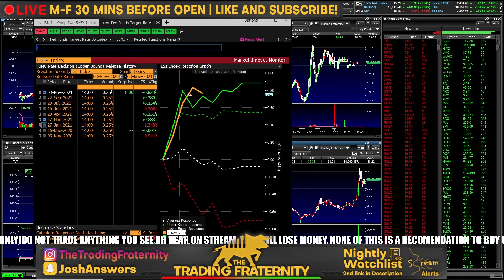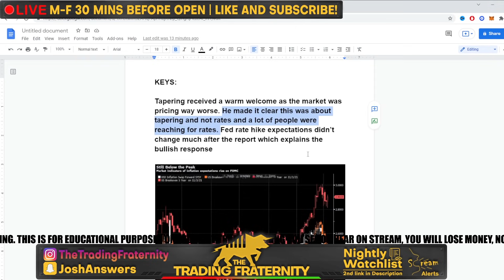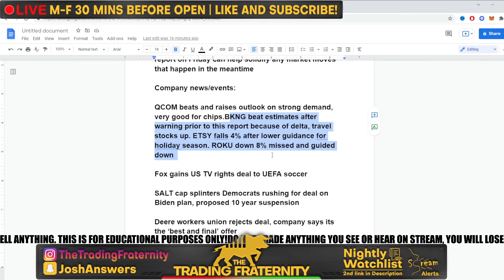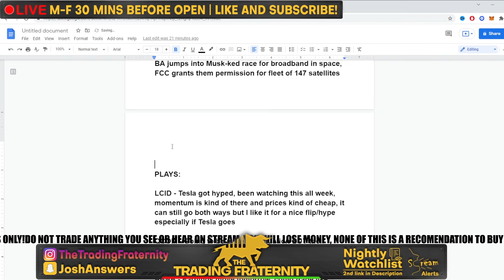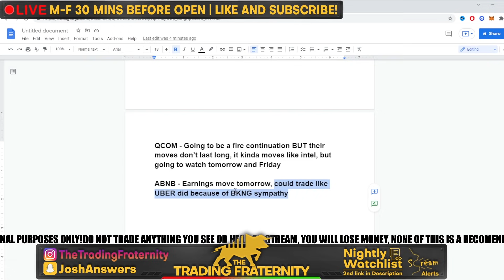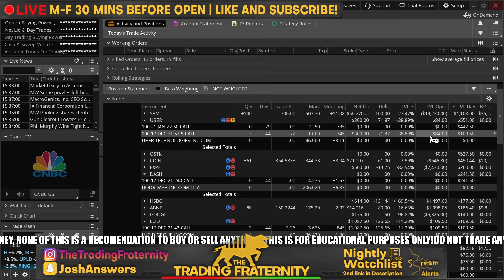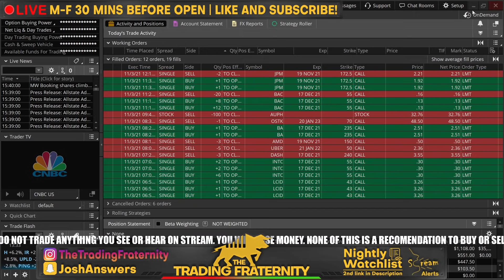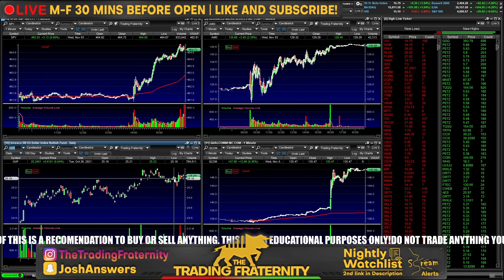I BOUGHT LUCID STOCK OPTIONS!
The stock market hit more new highs today as the Taper announcement only provided traders with the green light! I took that opportunity to trade Lucid stock and bought some options I am looking to swing trade. With the Fed taper being much more dovish than bond markets implied, the rate expectations didn't move at all after the report, highlighting how defensive the markets were. This gave the fuel for the markets and if OPEC tomorrow & the Jobs report on Friday are good, we may see more highs continue. I did make a lot of trades today and am riding out some earnings movers and bank stocks for post fed. I go over all the plays and highlight my top stocks for tomorrow! ITS GOING TO BE EXCITING SO I HOPE YOU ARE READY! POST YOUR WATCHLIST BELOW AND SEE YOU IN THE MORNING!